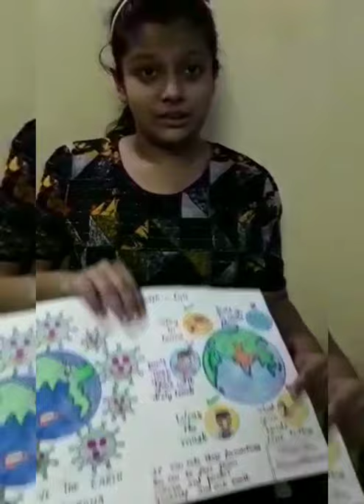Prachi Varshney || good msg in the form of speech || Corona virus || Right way of knowledge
Name - Prachi varshney
Age - 13 years
Category - speech
Topic - corona virus